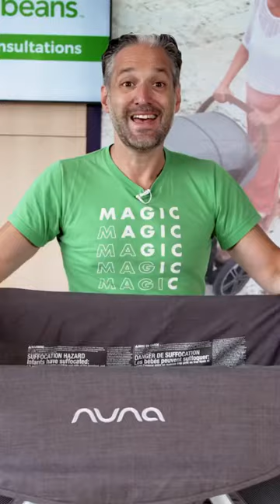The best travel cribs of 2022!